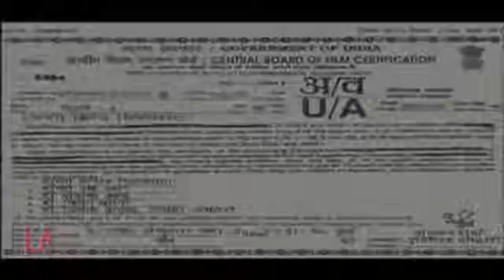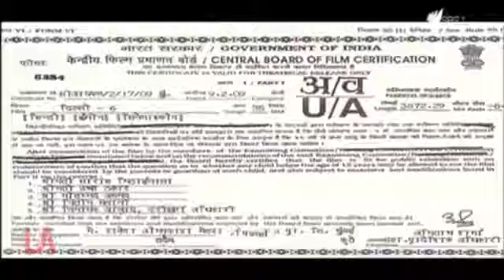Opening credit sequence/UTV Motion Pictures/Rakeysh Omprakash Mehra Pictures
An example of an opening sequence in Bollywood before one of my favourite logos. Taken from Delhi-6 (2009)